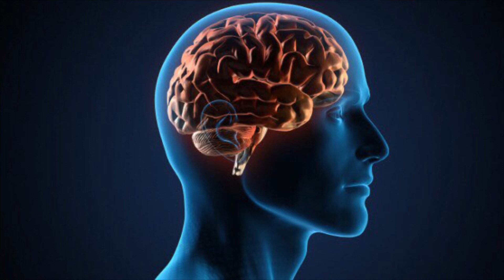JBird - Mental (Master Audio)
JBYouth
2k20